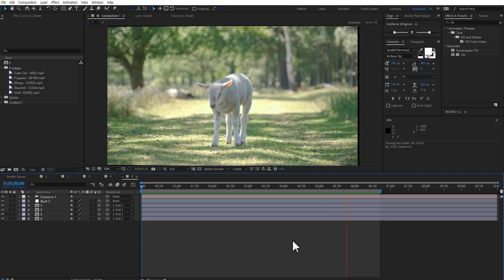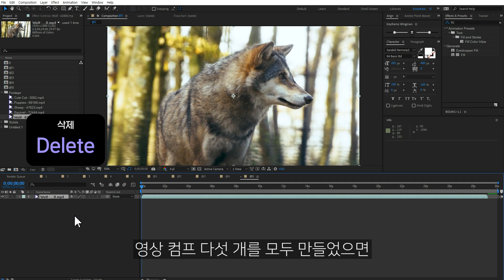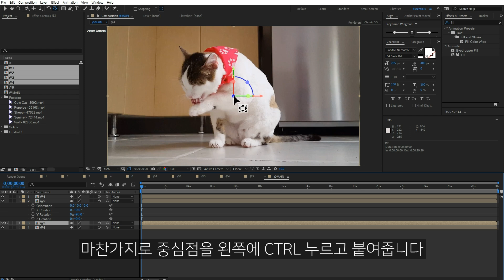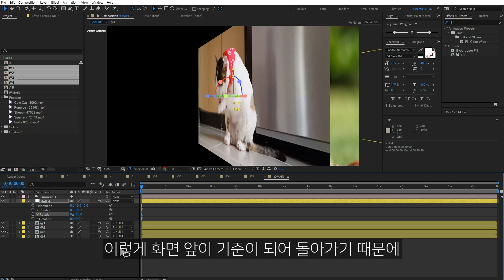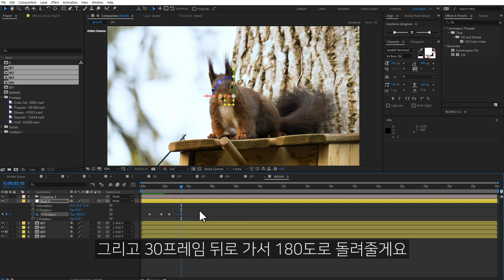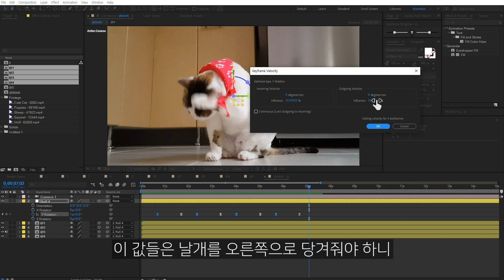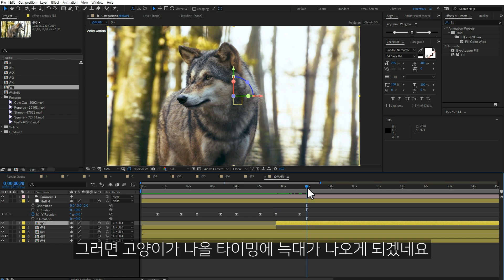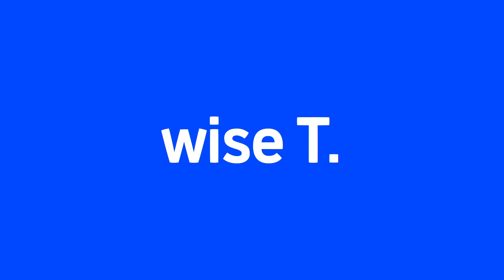화면 돌아가는 트랜지션 효과 만들기 에프터이펙트 Spin 3d cube transition in After Effects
애프터이펙트에서 화면이 입체적으로 돌아가는 3D 회전 트렌지션을 만들어 보겠습니다 컴프를 입체적으로 배치하고 컨트롤러를 하나 만들어서 돌려주면 되는데요 자주 쓰는 효과니 튜토리얼 보고 스킬을 익혀보세요

00:00 인트로
00:24 컴프 만들기
01:44 컴프 회전
02:44 컴프 이동
03:05 카메라 생성
03:34 컨트롤러 생성
04:56 키프레임
05:52 그래프 설정
07:06 팁
07:52 엔딩
08:12 멤버십